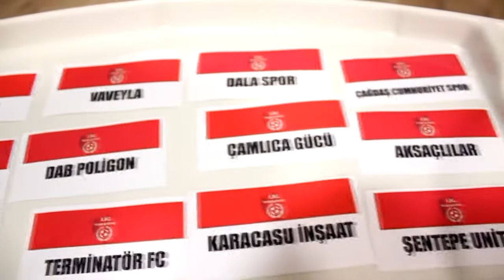İsimsizler-Destans Fc / Maç Özeti / Ankara / Lig Maratonu 2018 Açılış Sezonu